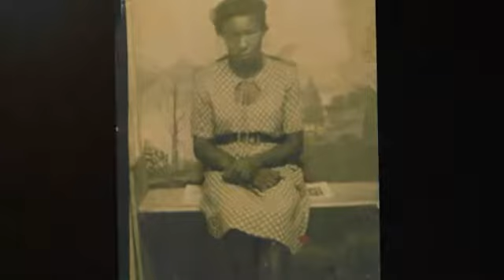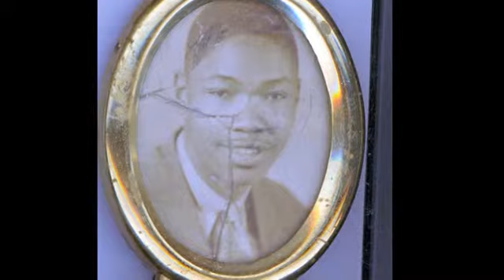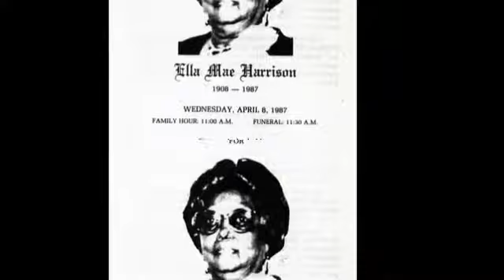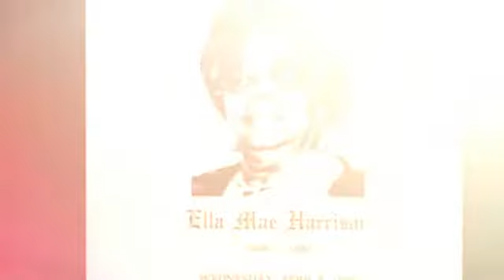Daryl's Blast From The Past 004